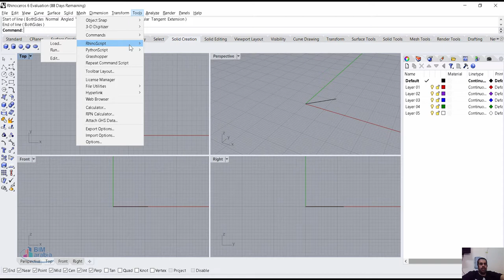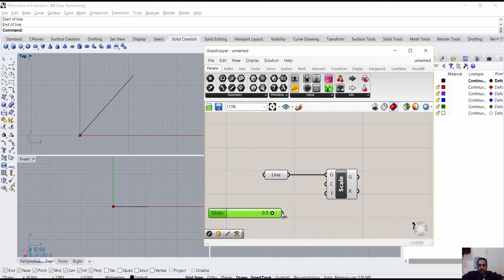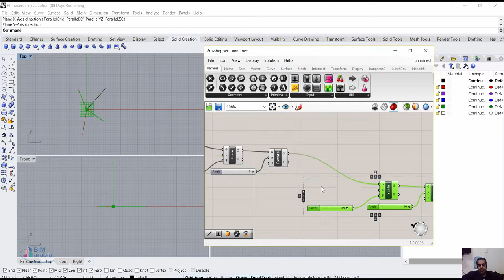grasshoper تغيير حجم و عمل دوران